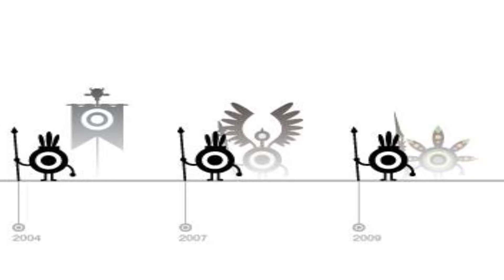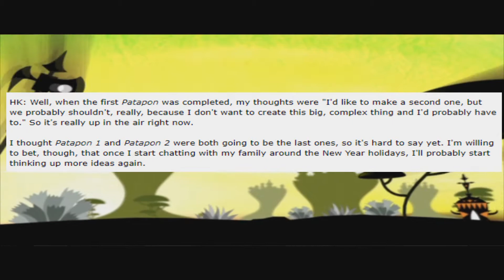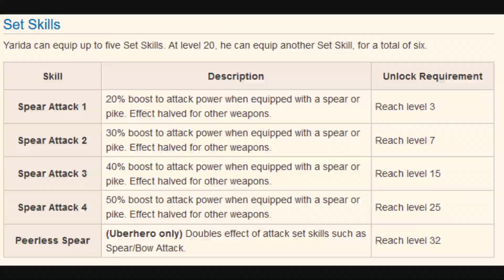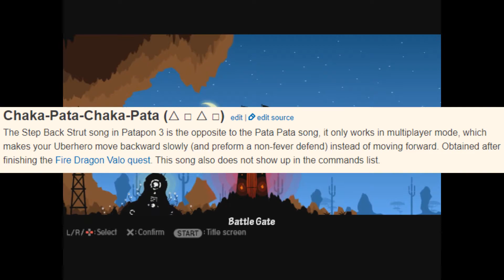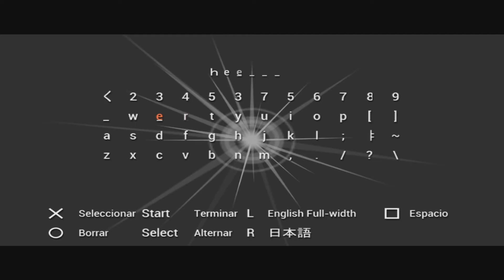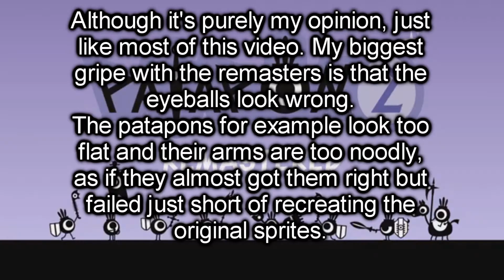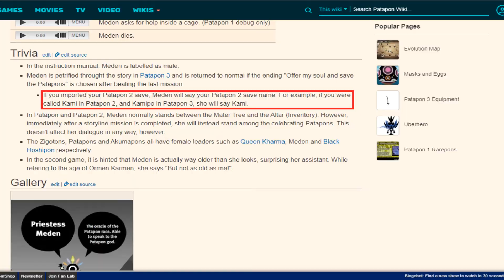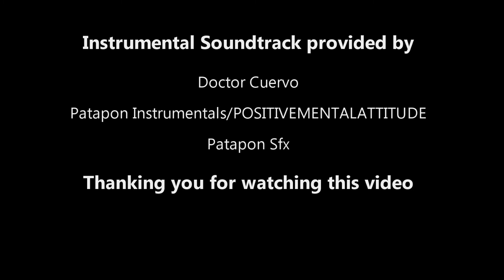Patapon 3 review: Hard to love but harder to hate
Subtitles highly recommended. My accent is awful.

All gameplay footage outside of trailers was recorded by me using an emulator, as I cannot record from my PSP. You may notice a minor graphical glitch and a mouse cursor at one point due to this.
This video took way too long to finish.

A list of several links of websites and interviews show in the video and related: